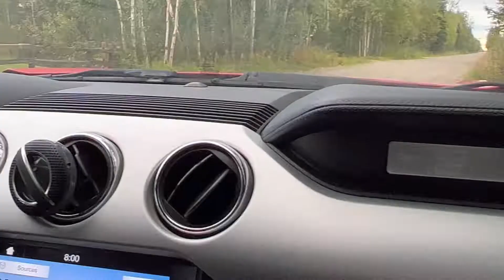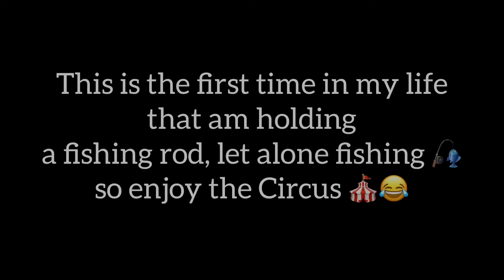Fishing in Alaska 🎣📍Chena Lake Recreation Area, North Pole || First time the struggle is real 🙈😅